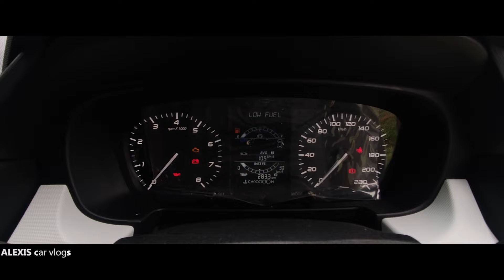PUNCH |Base Variant Review |Malayalam |ALEXIS car vlogs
Vlog Post:- 66
Tata പഞ്ചിന്റെ ബേസ് വരിയന്റിന്റെ റിവ്യൂ ആണ് ഈ വീഡിയോ. ടാറ്റായുടെ നിരയിലെ ഏറ്റവും വില്പനയിലുള്ള മോഡലും കൂടി ആണ് ഈ വാഹനം.BASE വാരിയന്റിൽ എന്തൊക്കെ ഇല്ല എന്നും ഈ വിഡിയോയിൽ നിന്നും മനസിലാക്കാം.

Special Thanks:- Sreekanth

Tata punch is a successful model with a sale of 10000 units per month. In this video we are analyzing base variant among the four variant.

SINCERE DRIVING SCHOOL
Valakom , Muvattupuzha
Ernakulam
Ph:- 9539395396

Direction & DOP:-Basil Saju
Editing & Host:-Alexis Abraham
Thumbnail & Creative head:-Eldhose Mathew

Vlogging Gears:-
Laptop for editing
Sound Record